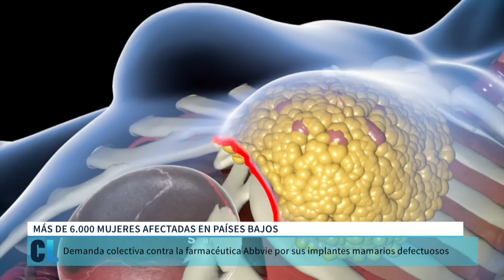Demanda colectiva contra la farmacéutica Abbvie por implantes mamarios defectuosos a 6000 mujeres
Más de 6.000 mujeres de los Países Bajos apoyan una nueva demanda colectiva contra la empresa farmacéutica Abbvie a la que le reclaman daños y perjuicios por sus implantes mamarios defectuosos.

La reclamación total podría ascender hasta los 900 millones de euros porque en Holanda hasta 54.000 mujeres llevan estos implantes, según ha publicado el diario Dutch News.

«Algunas mujeres experimentan síntomas, otras no. En cualquier caso, todas ellas tienen derecho a una información adecuada», ha declarado Linde Bryk, abogado de la fundación. «Queremos hacer posible que reciban una indemnización por un producto.

Se sabe que estos implantes aumentan el riesgo de que las mujeres desarrollen una forma rara de linfoma conocida como linfoma anaplásico de células grandes asociado a implantes mamarios.